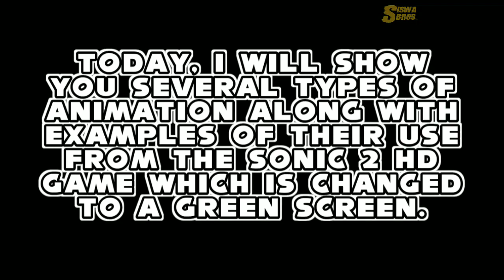Sonic 2 HD Green Screen [Free to use]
||★SONIC 2 HD★||
Sonic 2 HD is an unofficial overhaul of SEGA’s franchise classic for the modern world. It is made for fans, by fans, with no financial gain whatsoever.

From the very beginning of the project, Sonic 2 HD has focused on maintaining the feel that has made Sonic the Hedgehog 2 a classic while using new tools to reimagine the original as it could have been were it made today. The game’s art direction reflects this, but Sonic 2 HD has also given equal attention to unseen essential elements in the physics and audio. The result of this is an unprecedented re-interpretation in high definition graphics, music and gameplay of Sonic 2, which continues to set quality standards to this day.

||★⬇️OPEN QnA!!⬇️★||
🔹Ask me everything without getting caught:

||★DOWNLOAD★||
🔹Sonic 2 HD Green Screen:

||★CREDITS★||
🔹Cool Minecraft Intro by F& S:

🔸Sonic 2 HD OST - Emerald Hill Zone Act 2:
➡️Masato Nakamura, Toni Leys, Ryan Hathaway aka Canned Karma

🔹Sonic's Sprites by:
👉Team S2HD